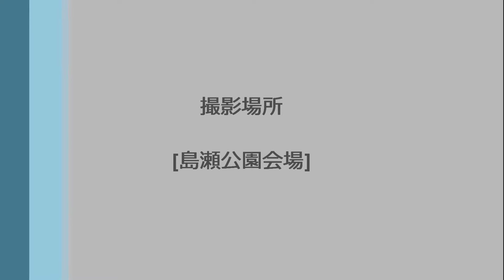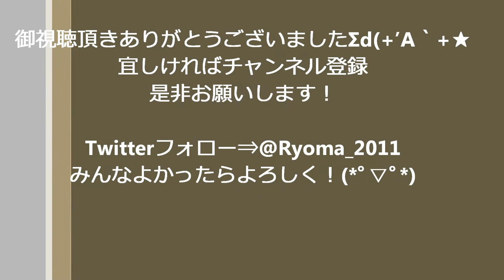佐世保よかよかかっちぇる隊 142507 ３５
演舞の制限時間六分
島瀬公園会場内